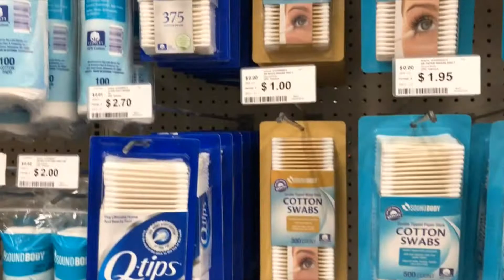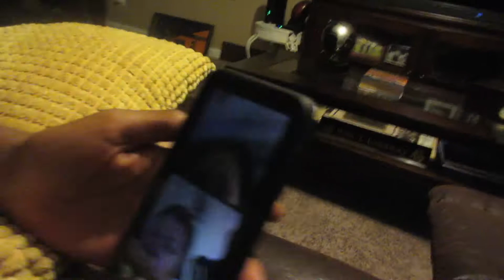Vlog Life #42 | Broken Camera | Craig's Birthday | Packing For Washington | VickyGlam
Thanks for tuning in everyone. Here are some of my life events. My family, life, makeup, style, health and fitness. You get it all. I do vlogs and makeup videos on my channel.